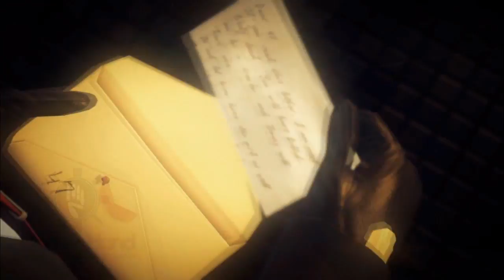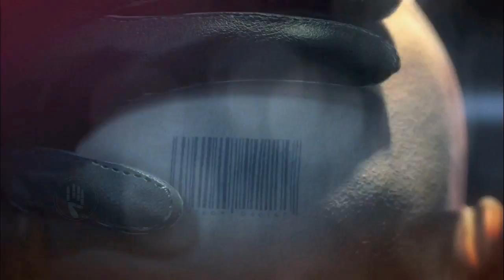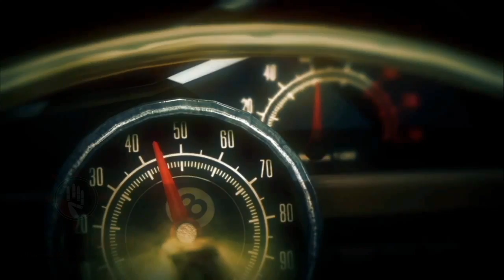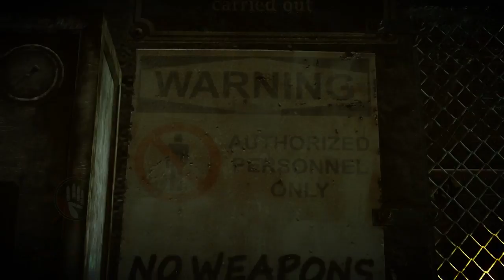Hitman Absolution professional full gameplay movie (Like on real movie Hitman do)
Gamer Hand
Hitman Absolution gameplay and download link

Title:
Hitman Absolution professional full gameplay movie (Like on real movie Hitman do) Hitman do not kill without need. He kill only the main subject person and some one who see him; then can change the dress for hidden. Hitman never play with only one suit in his movie life, I just try to play like this.

IMDB: tt2071475

Story Detail:
Hitman: Absolution (2012)
After assassinating his former handler, Diana, Agent 47 goes on a mission on her request to track down a young girl named Victoria. Meanwhile, his own employers hunt him and an arms manufacturer, Blake Dexter, pursues Victoria as well.

You can download the full version game with crack

Gamer Hand All Gameplay Movie Play and Uploaded by Gamer Hand